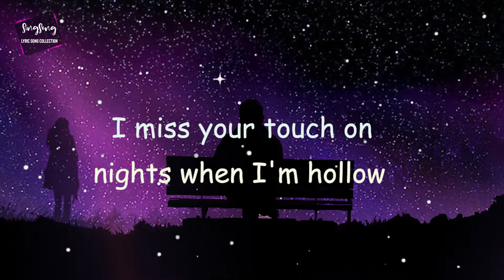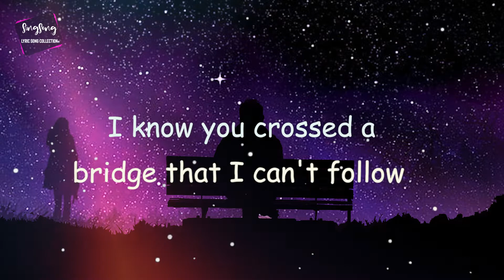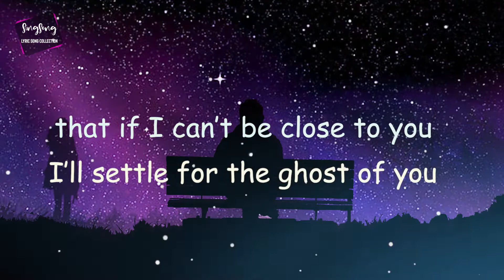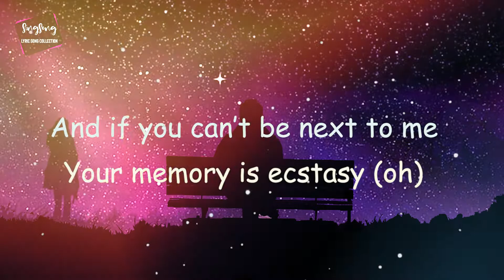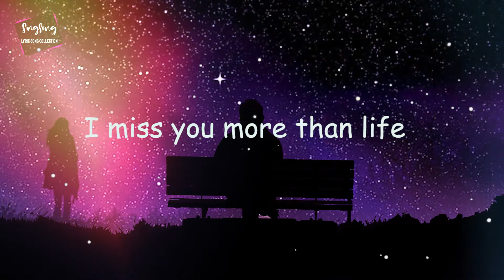GHOST - Justin Bieber (Lyrics)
Di sini Anda akan menemukan lagu-lagu terbaik yang Anda sukai yang membantu Anda bersantai sepanjang hari.

Untuk kalian yang mau request bisa Tulis di kolom Comment ya